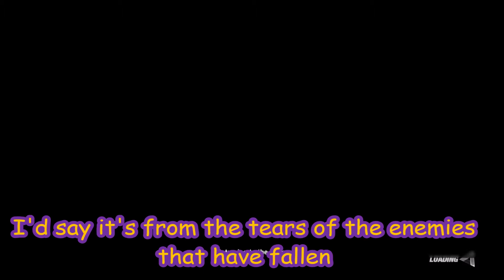o - Stream Highlights #3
I really love these videos D0M0K1D makes for me.